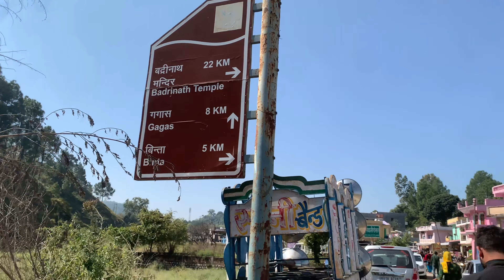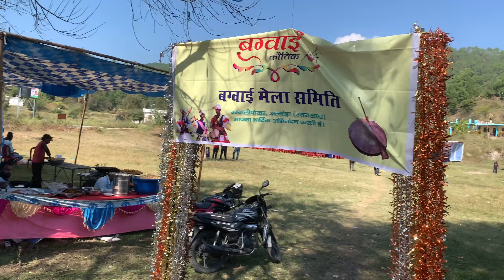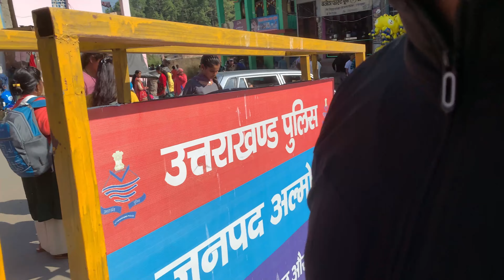Bagwalipokher ka bagwai mela - बग्वालीपोखर का बग्वाल मेला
Gud Morning Friends,
Hey friends, Neeraj Lakhera this side & thank alot for
watching my videos. Please "LIKE" the video if you enjoyed
watching or also "COMMENT" if you want to Suggest
Something or Appreciate.